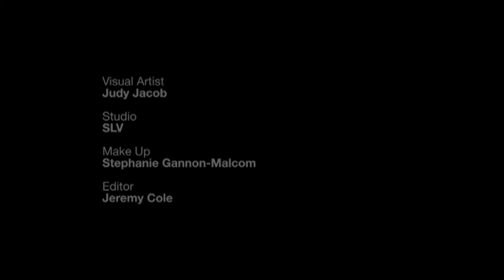Unique duet performance | Us Against Whatever Ever by Ghostpoet ft Tawiah & REC Choir | Short Film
A performance awash with light and striking vocals. Duets aren't usually performed like this. Produced by Lemonade Money.